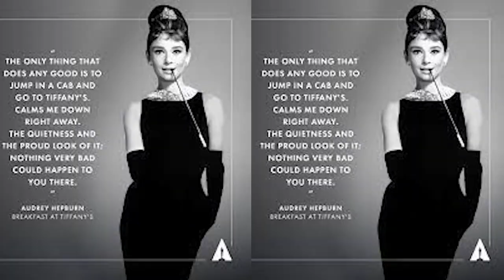Fashion Billionaires: How They Started | Episode 5 - Hubert De Givenchy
To become something in life you need to know about the people ahead of you in such industry you are attempting to make a mark in. This is a well articulated motivational fashion story that will set you in motion  for a life changing experience in the world of fashion.

The story of Hubert De Givenchy simply shows how to be forever relevant in the world of fashion.

Bfs0NscEaw